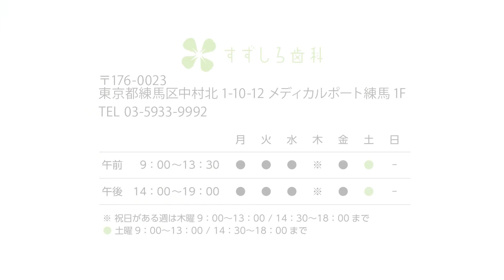すずしろ歯科｜スタッフ紹介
すずしろ歯科のオフィシャルサイト。

練馬区のすずしろ歯科は、
「世代問わずすべての方に安心して来院していただける医院であること」
「トータルな口腔ケアで健康なお口を保っていただくお手伝いをすること」
という2つのコンセプトを掲げています。
そのコンセプトの実現のため、
平日19：00まで診療
女性の歯科医の在籍
矯正治療・小児治療の担当医による定期的な診療
駐車場・駐輪場、バリアフリー、キッズコーナーの整備
といった医療体制を整えております。

1回や2回の通院で終わるのではなく、ずっと通い続けてもらえるよう、医院の設備や環境はもちろん、幅広い診療メニューを扱っています。すべての世代の方にとって通いやすく、また行きたくなる歯科医院を目指しています。

すずしろ歯科
■住所
〒176-0023
東京都練馬区中村北1-10-12
メディカルポート練馬1F

■診療時間
平日　9：00～13：30/14：00～19：00
土曜　9：00～13：00/14：30～18：00

■休診日
木曜・日曜・祝日
※祝日のある週は木曜9：00～13：00/14：30～18：00まで診療